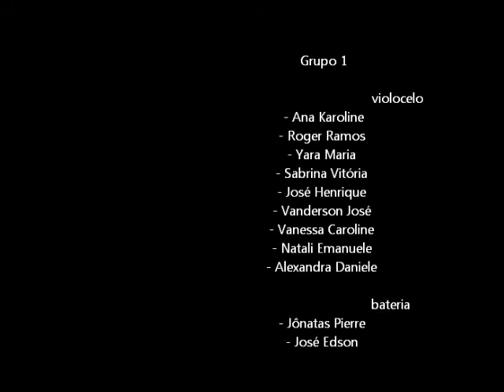aniversário 76 anos da 25 de Setembro grupos 1-3.wmv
Aniversário da Sociedade Musical 25 de Setembro, 76 anos. O evento foi realizado no Galpão das Artes, Limoeiro/PE. Os aprendizes apresentaram-se em grupos mostrando os resultados alcançados em 2012. Houve entrega de placas comemorativas a Fábio André, dirigente do Galpão das Artes, e aos familiares de Jaciel (in memoriam).